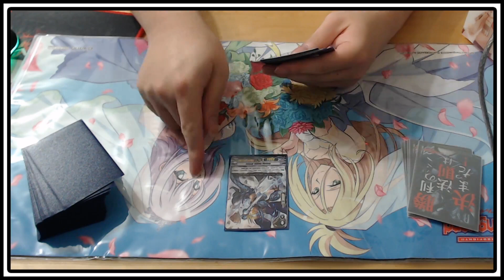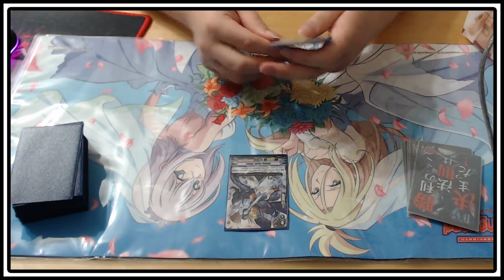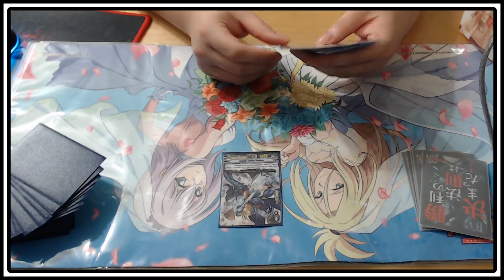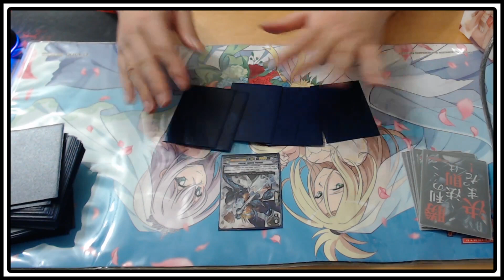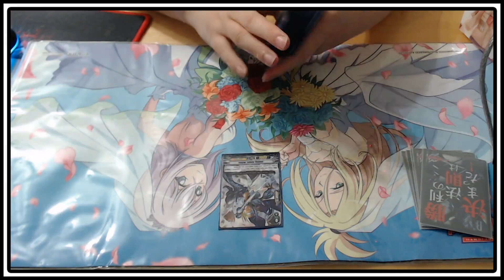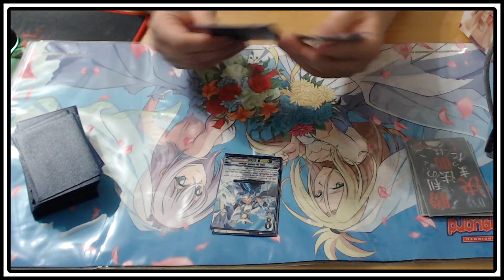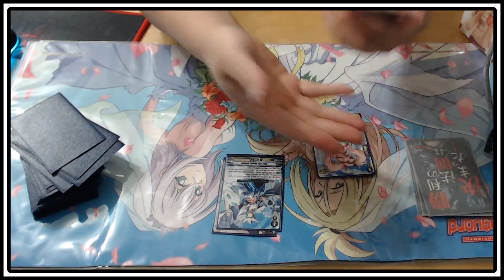HOW NOT TO GET JUDGE KILLED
One of the quickest way to go X-2 is to make a mistake and get a game loss. Hopefully this video will teach you a very simple trick for it not to happen as often!